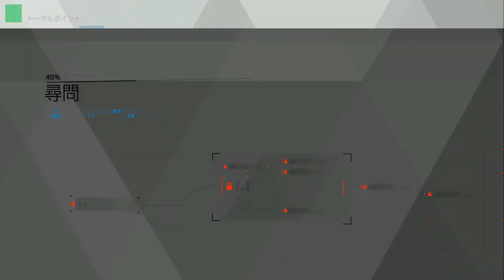【Detroit: Become Human】尋問 #8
rA9とは。